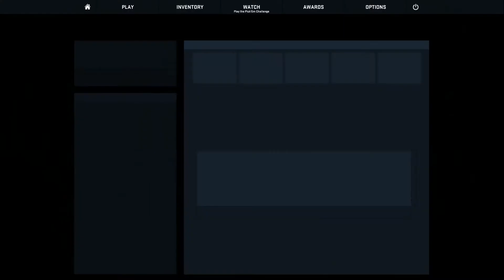Counter Strike Geile Runde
Hallo und herzlich Willkommen zu einem weiterem Video der Counter-Strike Global Offensive  Live Reihe.

Dat Headset :D

P.s. Über ein Däumchen würde ich mich freuen.

Viel Spaß beim schauen euer Felix :)